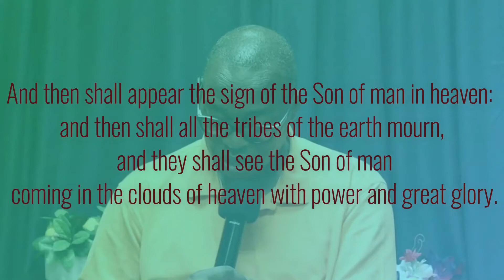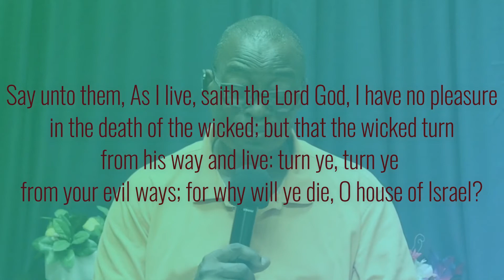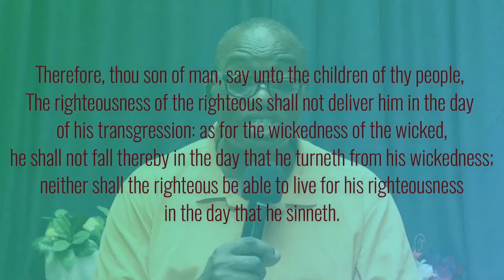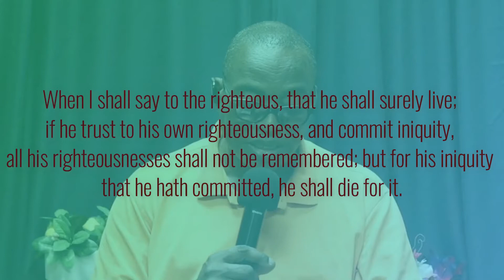Behold He Comes Series - The Rapture part 4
Behold He Comes series is here to help us get ready for the second coming of the Lord and not be caught unawares. New series featuring the triggering events of the second coming of the Lord.  Are you ready?